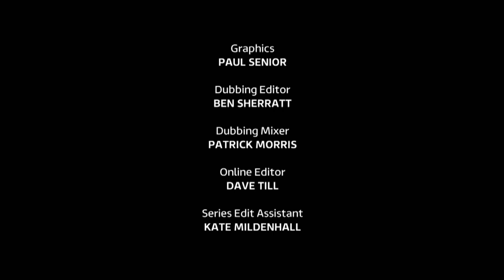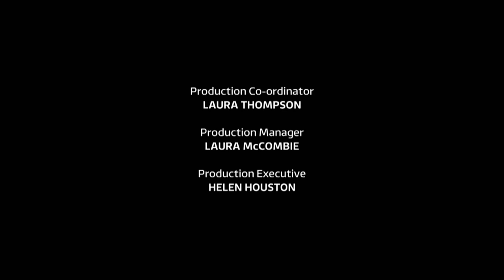The Breathtaking Borrowdale Valley & The Ancient Rainforest | Our World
Outdoorsman Ray Mears returns to some of his favourite - and some of the wildest - places in Britain.

In this edition, Ray follows the River Derwent to the breathtaking Borrowdale valley - home to ancient rainforests and some very special wildlife.